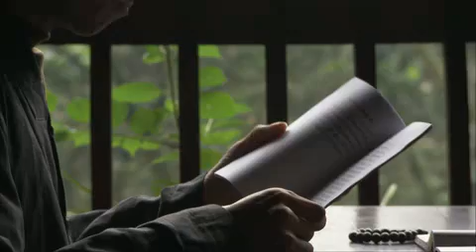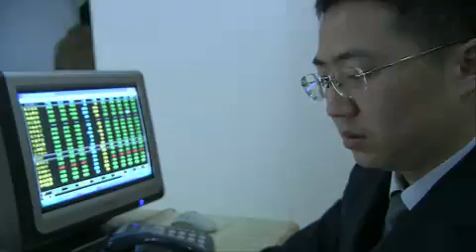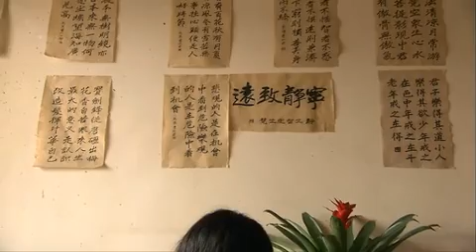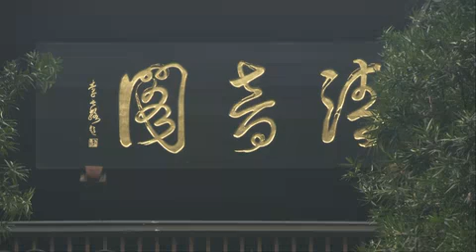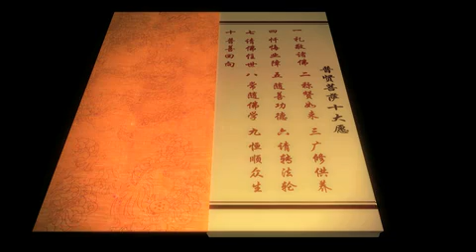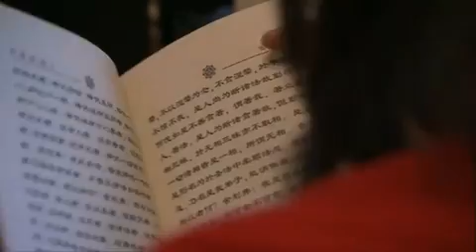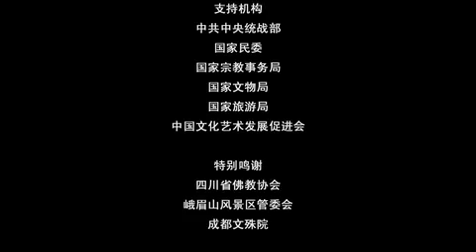34 峨眉山（下）-千年菩提路